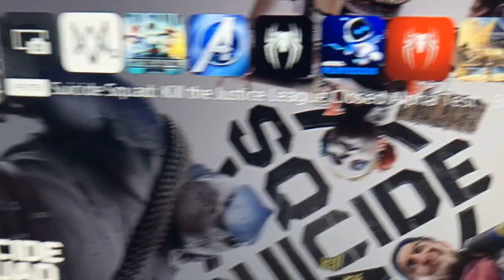I GOT IN!!!